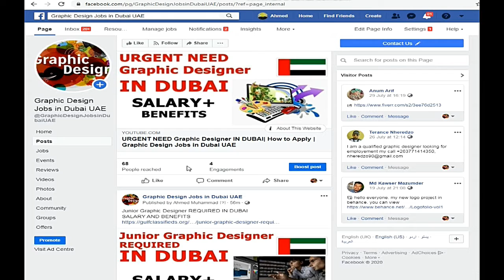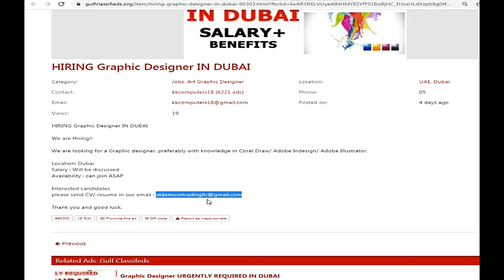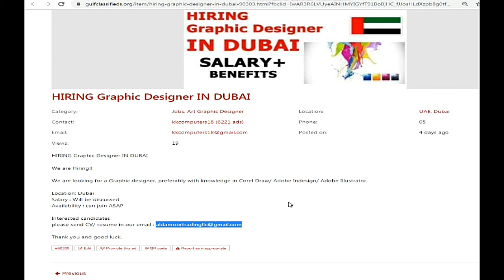HIRING Graphic Designer IN DUBAI| How to Apply | Graphic Design Jobs in Dubai UAE